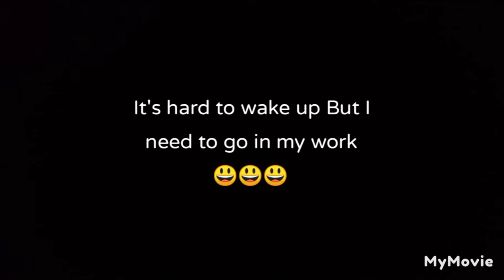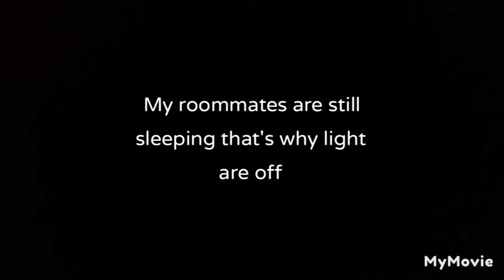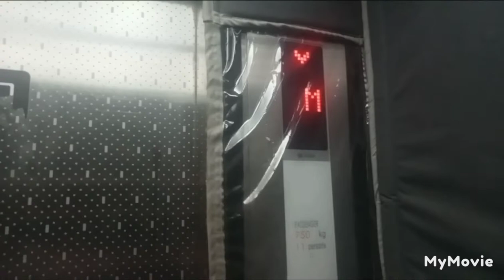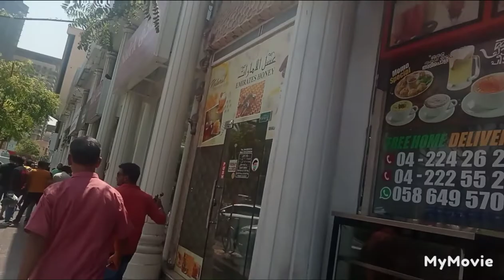Daily life in Dubai 😁 Thanks God it's Friday 😁 Pinoy Blonde dubai 🇦🇪 Proud to be Pinoy 🇵🇭